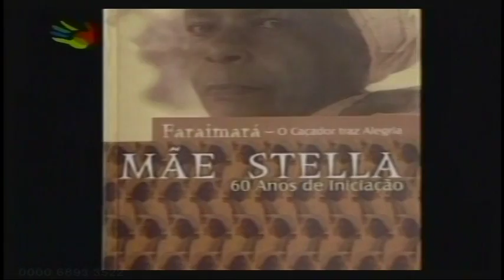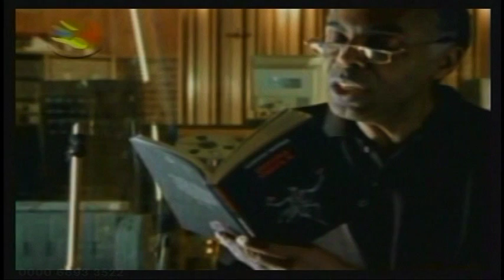MÃE STELLA DE OXOSSI | O Candomblé no Brasil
Maria Stella de Azevedo Santos, Mãe Stella de Oxossi, Odé Kayodê. Iyalorixá do Ilê Axé Opô Afonjá.